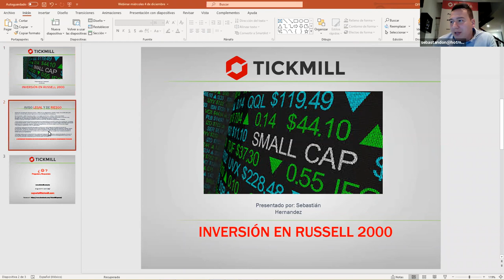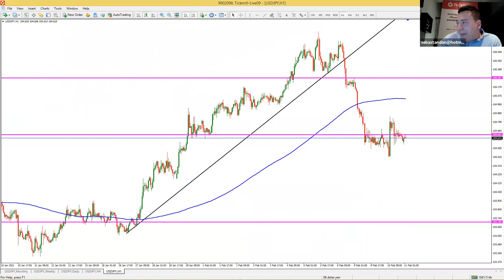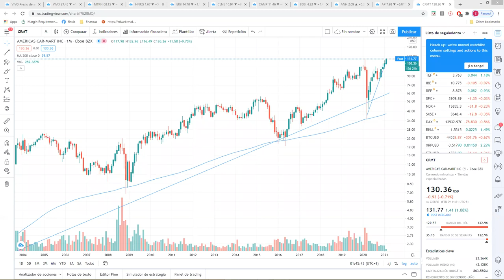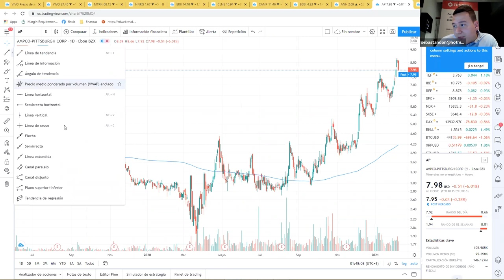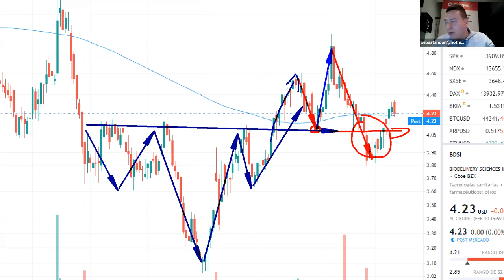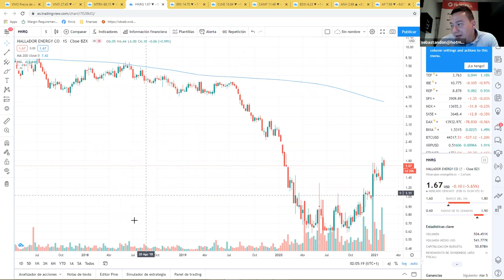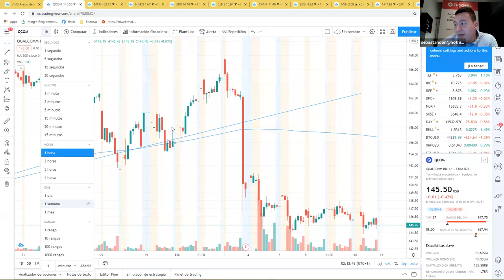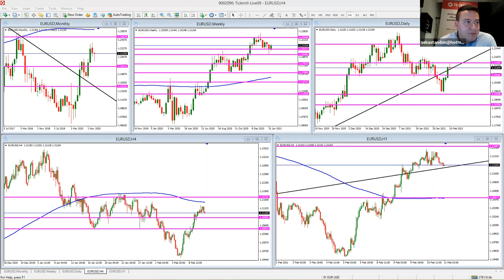Análisis de Mercado & Tendencias (11.02.21)